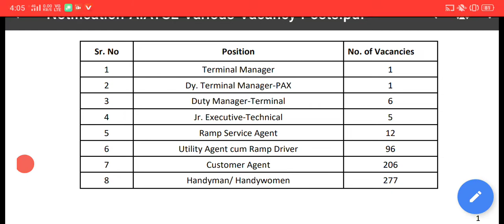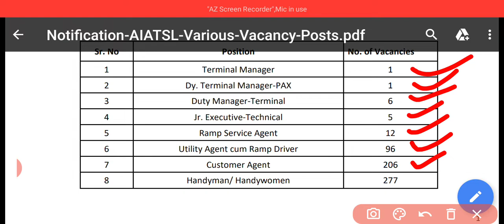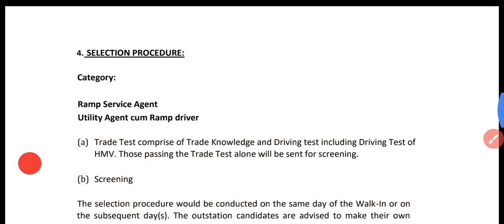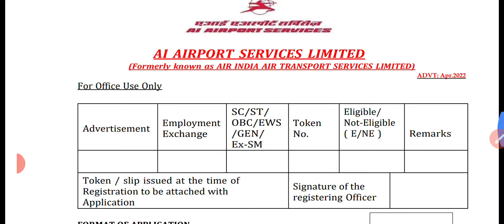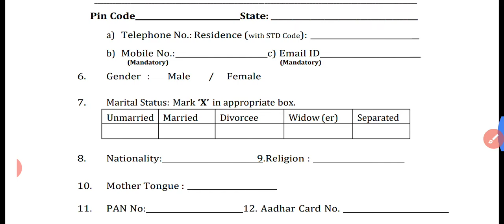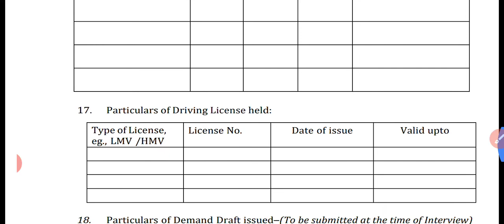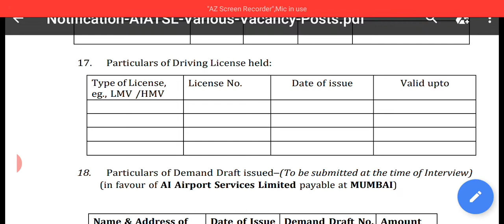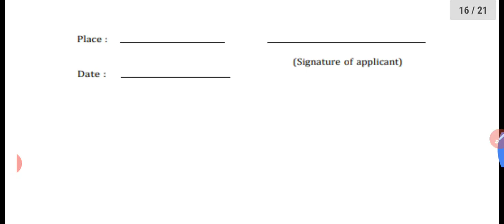AIR INDIA RECRUITMENT 2022 | AI AIRPORT SERVICE LIMITED HANDYMAN NOTIFICATION 2022 | indian airlines